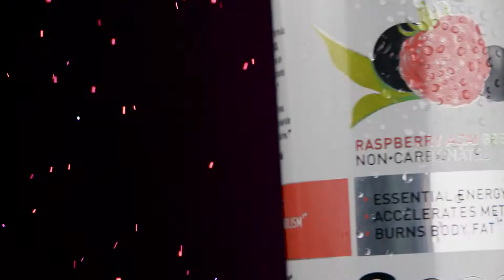Thumbnail Design @urazos - 2024